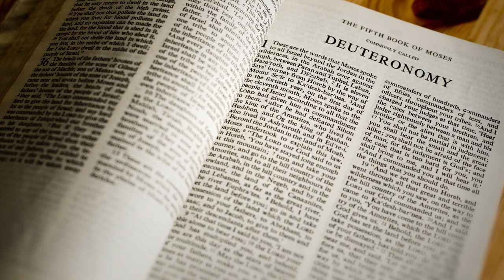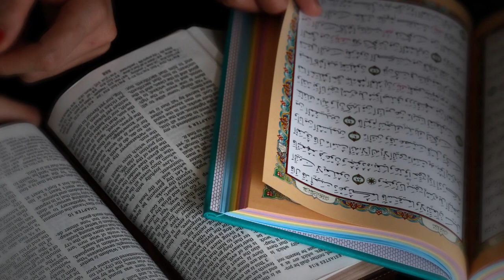Can a Christian Marry a Muslim?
The Apostle Paul advised the Christians at Corinth to avoid entering significant relationships, such as marriage, with unbelievers. (2 Corinthians 6:14) But as marriage has shifted in purpose over time, many Christians have added layers of meaning onto Paul's command.

Did you know that Answers is also a podcast series? Listen to episodes like this one and so many more right

Curious about religion?